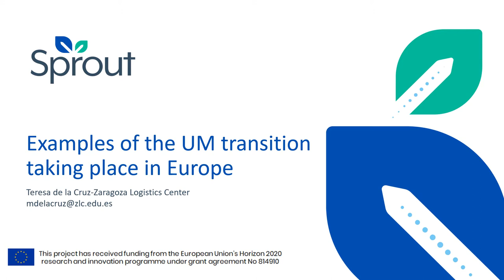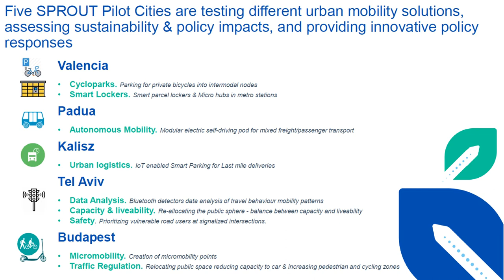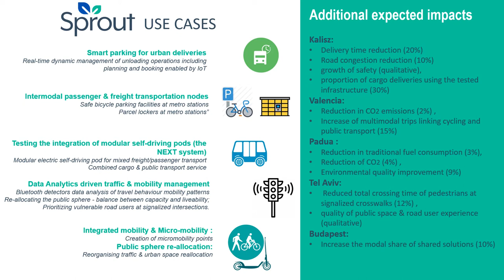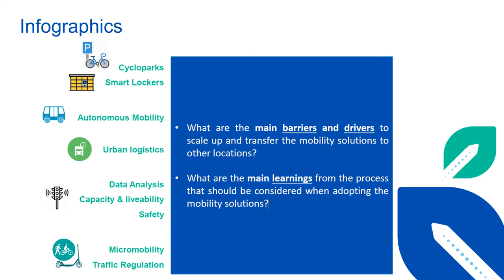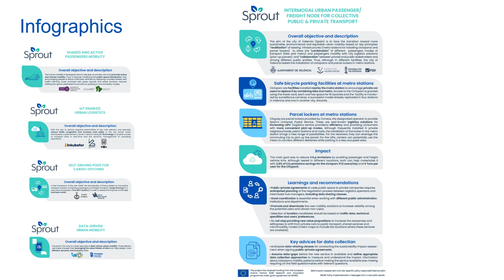Examples of the UM transition